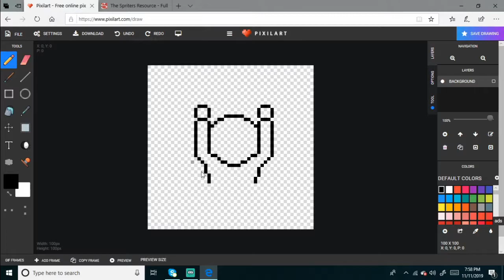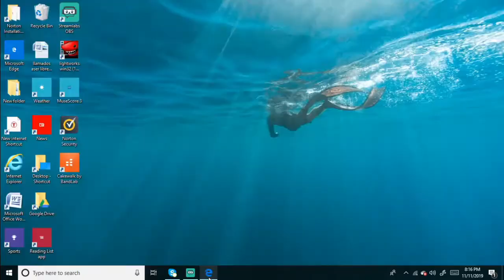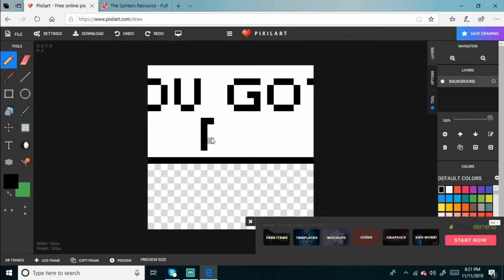Pixel speed art: Baldi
hey yal today I'm drawing baldi